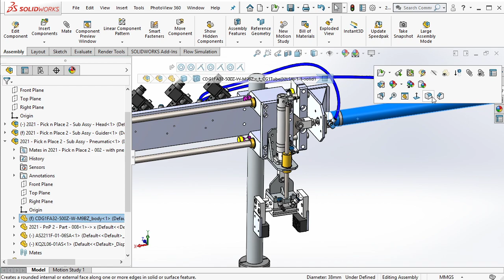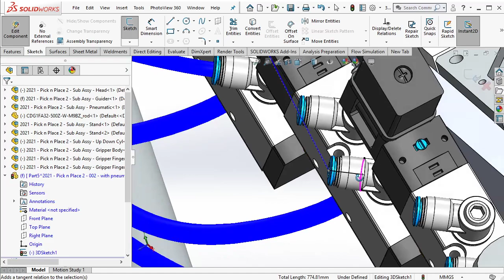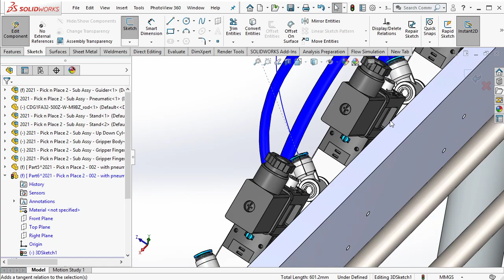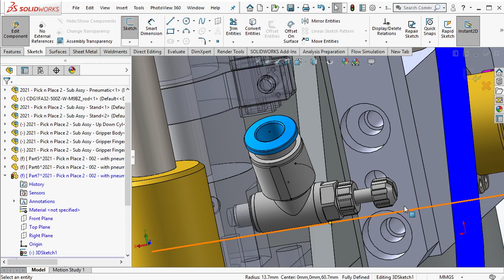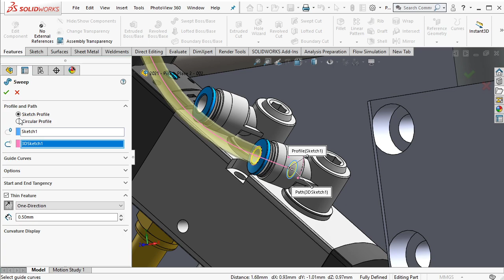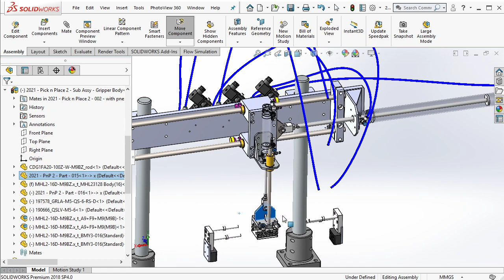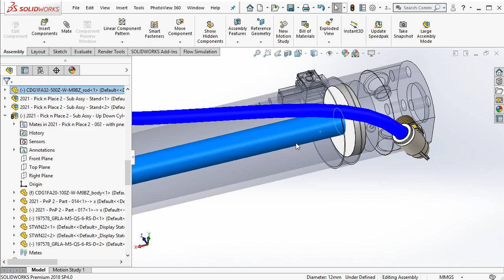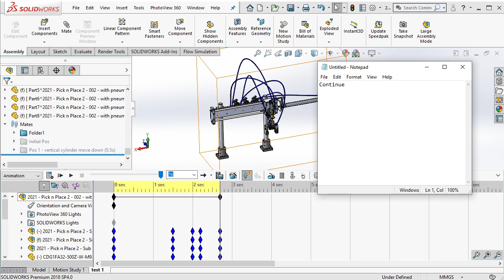Solidworks Courses - Create the Movable Pneumatic Tubings for Pick and Place (PART-1)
In this courses, we will learn how to design & animate the movement of penumatic tubings in Pick and Place#2.

00:01 - Intro
01:54 - 3D Sketch
04:10 - Convert Entities
04:21 - Spline
04:50 - Tangent
06:07 - Setup the Spline position
06:22 - Reference Geometry - Plane
06:38 - Sweep
13:09 - 15:14 - Create Initial Pos & Pos 1
15:39 - 17:10 - Movement Test in Motion Study